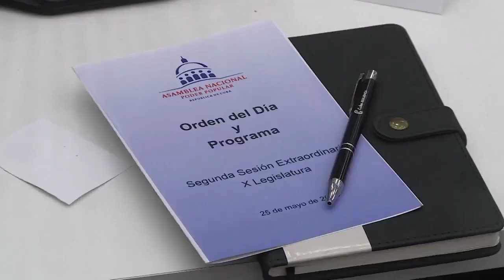Inicia preparación parlamentaria previa a Segunda Sesión Extraordinaria de la X legislatura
📌 Este martes los diputados a la Asamblea Nacional del Poder Popular desarrollan una jornada preparatoria rumbo a la Segunda Sesión Extraordinaria de la décima legislatura, planificada para el próximo 25 de mayo. Entre los temas más importantes a desarrollar en la agenda resaltan los asociados al funcionamiento de las estructuras del Estado y el Gobierno, así como el estudio de varias legislaciones.

Tomado de Cubavisión Internacional